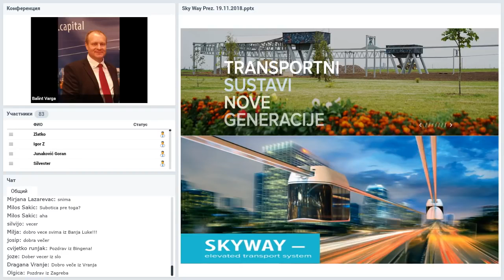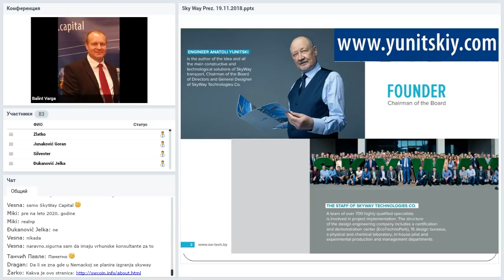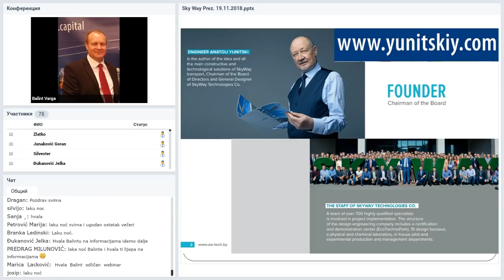26 11 2018 SkyWay Projekt pojašnjenje i opće informacije